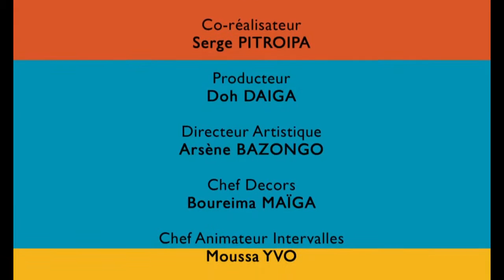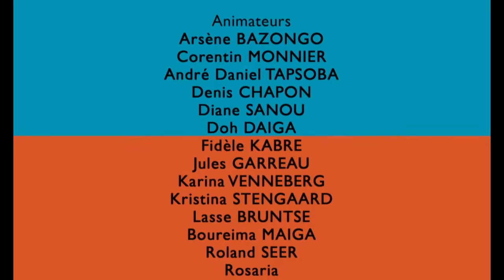AFROGAMES Pilot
Afrogames ce sont les aventures de 5 amis. Ensemble ils vont former l´équipe d´Afroteam et parcourir leur pays Afritenga en défiant des adversaires à
des jeux inspirés de ceux des rues africaines (les Afrogames).